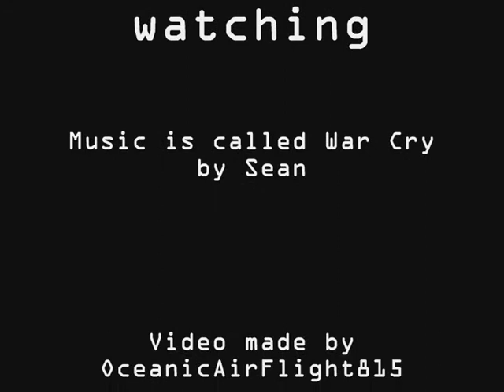NBA 2K9 Shot Techniques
NBA 2K9 the shot techniques of lebron james, kobe bryant, ray allen, vince carter, dirk nowitzki,carmelo anthony, dwyane wade, allen iverson and steve nash.